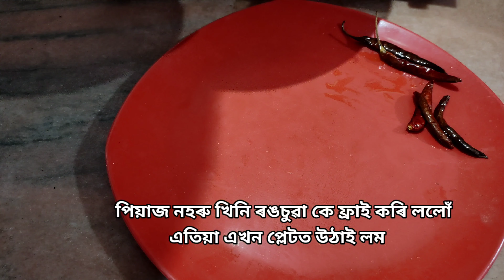কচু শাকৰ পিটিকা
আবেলি চাহৰ লগত খাবলৈ নাচটা বনালো

swapna kitchen ৰবাব টেঙা ☺️👌
Background music credit Ncs